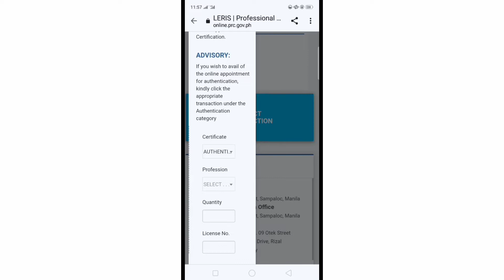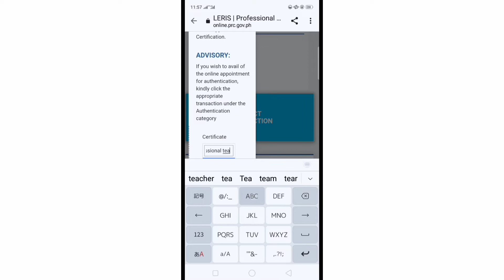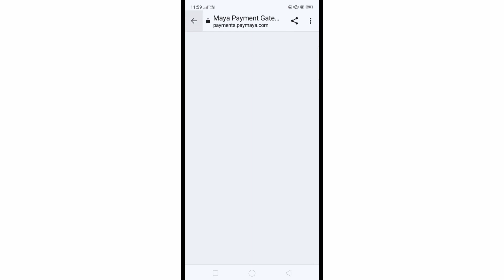PRC:2022 ,PAGKUHA NG AUTHENTICATED REPORT OF PASSING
Nagpa-appointment Ako sa pagkuha Ng AUTHENTICATION. Itong munting bidyo Ang ginawa ko.
Sana nakatulong Ng kaunti sa inyo Ang bidyo.